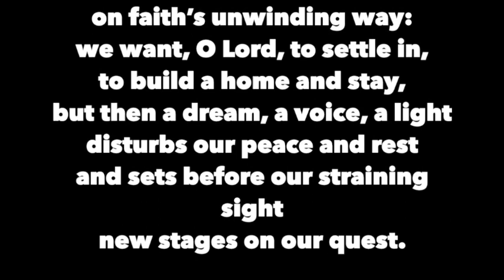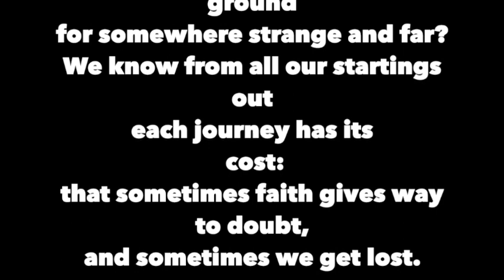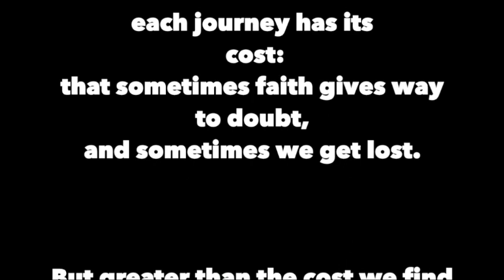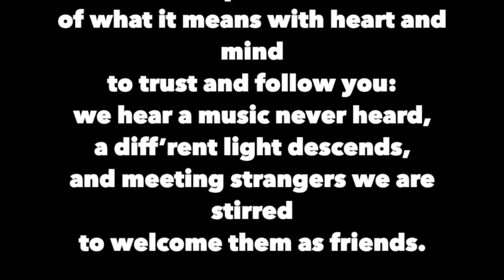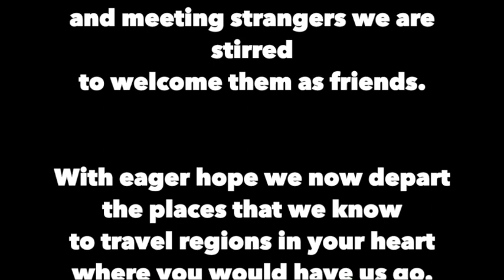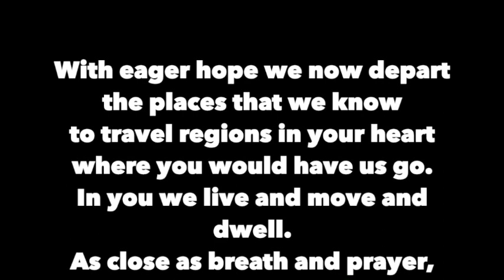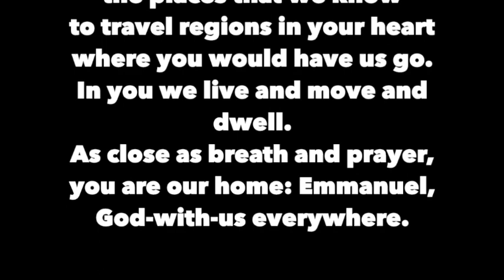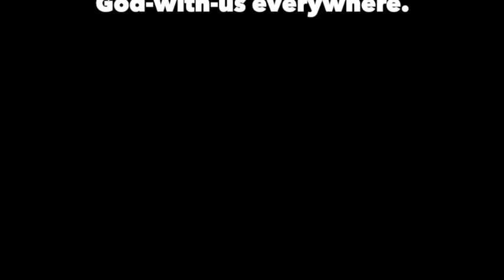CCS 560 - How Many Times We Start Again - Music Lyrics (NO VOICES)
This video is about CCS 560 - How Many Times We Start Again - Music Lyrics (NO VOICES)